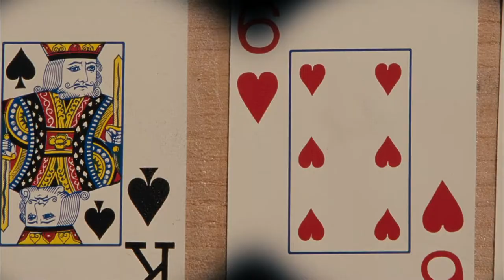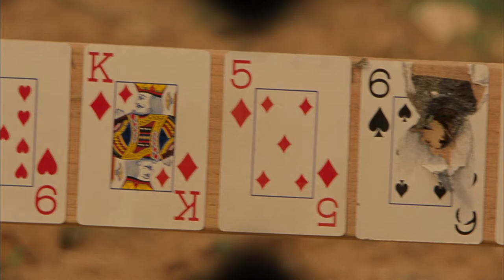Swat team training _ [S.W.A.T.]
S.W.A.T.  _  2003

About Film
Los Angeles Police Department SWAT officer Jim Street, his partner Brian Gamble, and their team infiltrate a bank taken hostage by robbers, where Gamble disobeys orders and engages the robbers, causing a hostage to sustain injuries. He and Street manage to subdue the criminals, but are taken off the SWAT team by Captain Fuller, the commanding officer of the LAPD Metropolitan Division.Six months later, the chief of police calls on Sergeant Daniel "Hondo" Harrelson, a Marine Force Recon veteran, to reorganize the SWAT team. Hondo takes an interest in Street, a former U.S. Navy SEAL, and recruits him along with fellow officers TJ McCabe, Michael Boxer, Deacon Kaye, and Chris Sanchez, despite Fuller's protests.

Cast
Colin Farrell - Officer III Jim Street
Jeremy Renner - Officer III Brian Gamble
Brian Van Holt - Officer III Michael Boxer
Samuel L. Jackson - Sergeant II Dan "Hondo" Harrelson
Michelle Rodriguez - Officer III Chris Sanchez
LL Cool J - Officer III Deacon "Deke" Kaye
Olivier Martinez - Alex "Le Loup Rouge" Montel (his nickname means The Red Wolf)
Josh Charles - Officer III Travis Joseph "T.J." McCabe
Ken Davitian - Martin Gascoigne
Reg E. Cathey - Lieutenant II Greg Velasquez
Larry Poindexter - Captain II Tom Fuller
Page Kennedy - Travis
Domenick Lombardozzi - GQ - Officer - Portraying
Denis Arndt - Sergeant Howard
Jeff Wincott - Ed Taylor